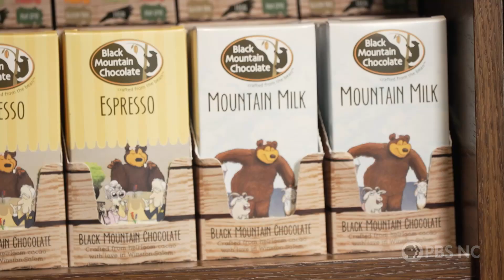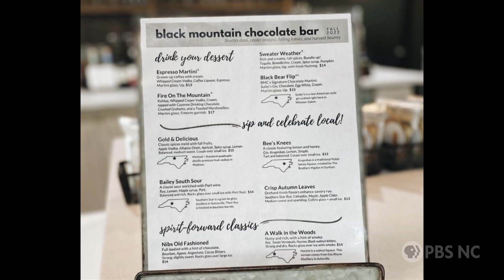Black Mountain Chocolate Bar: Cocktails, Coffee, Chocolate & more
Join Deborah Holt Noel as she tours Black Mountain Chocolate Bar in Winston-Salem and samples their dark chocolate, cocktails and other sweet treats.

Winston-Salem, NC